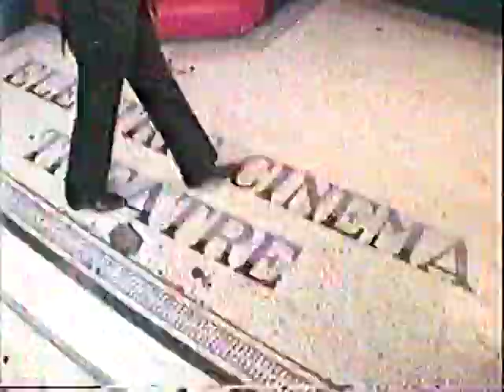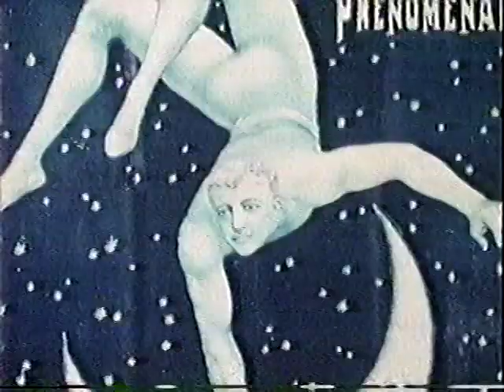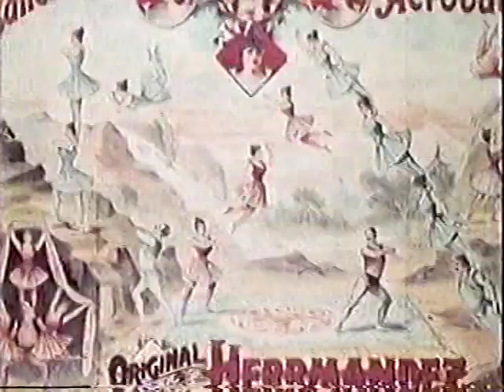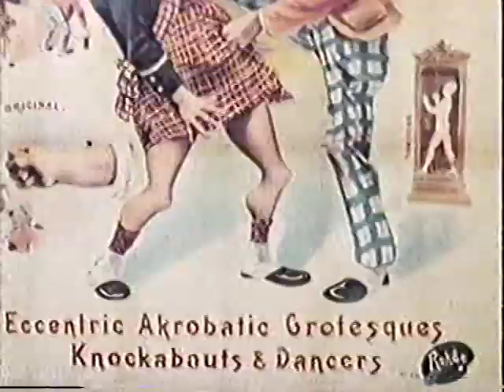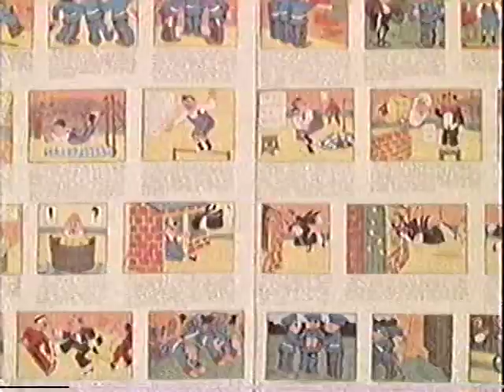Amazing Years of Cinema: Comedies 1976 w/Douglas Fairbanks Jr.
Douglas Fairbanks Jr. hosts a 1976 documentary series that chronicles the development of cinema during the years 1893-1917. The BetaGems channel has more episodes of this series uploaded to the "Documentaries" playlist, as well as "Coming Next Week Long Ago 1988 documentary on film trailers," "L.A. Daytime TV Shows 1940s-80s documentary 1987," "80 Years of Sci-Fi: Monsters, Madmen & Machines 1980 documentary," "Investigating Tarzan 1997 documentary - Burne Hogarth comics, more," "New Magicians: 1987 visual film FX documentary," "Comedy: A Serious Business 1980 silent film documentary," and "Cab Calloway narrates Minnie the Moocher & Many Many More 1983 documentary."